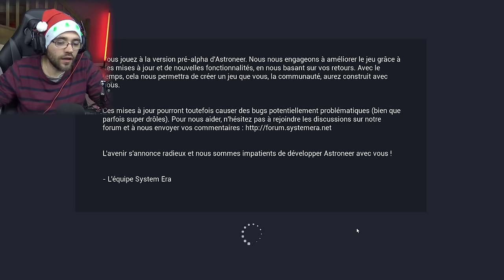ON TRAFIQUE DE LA DROGUE ET ON DEAL DE LA RÉSINE (astroneer)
2 trafiquants de drogue dans l'espace - astroneer
astroneer gameplay fr